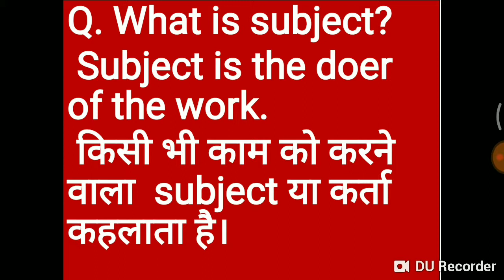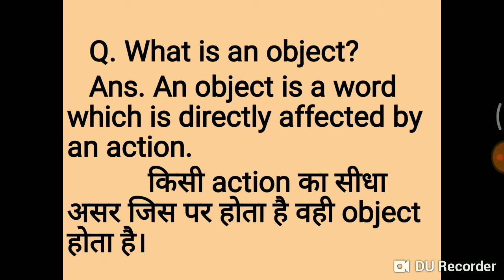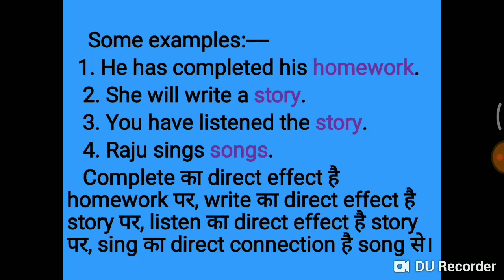Learn English with me-- Episode -01| English grammar in simple steps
This is the first episode of a new series on my channel to learn English grammar in simple steps. Please write your valuable comments to make the series better.